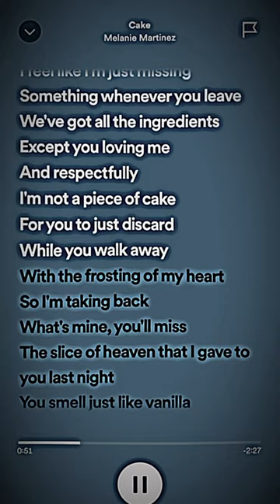Cake - Melanie Martinez